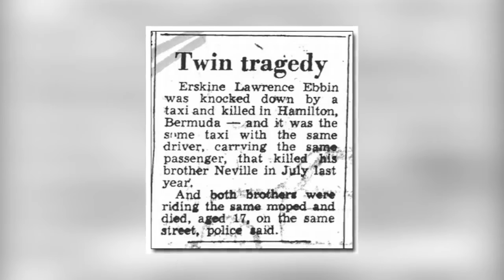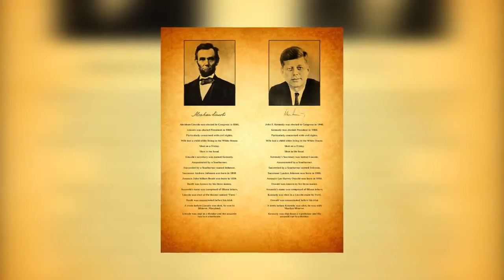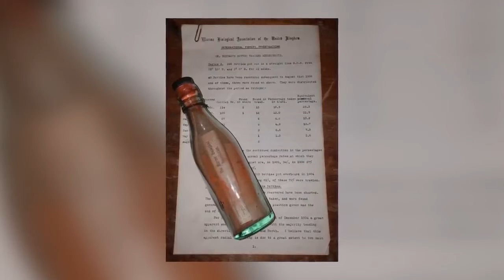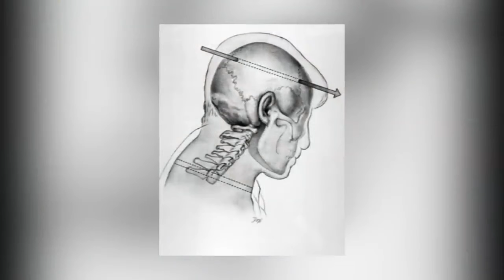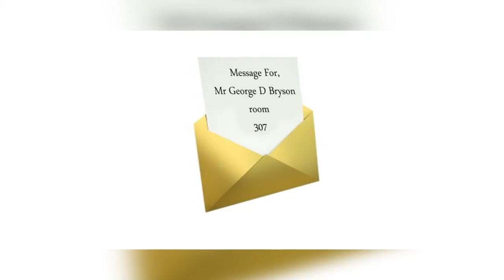15 Amazing Coincidences You Won't Believe Happened